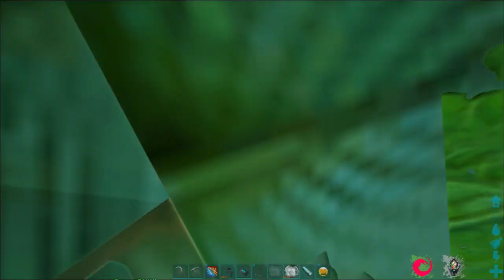TEK Pteranodon Taming : ARK : Myth And Bionic - अरे भाई ये तो खतरनाक हे : OP : - Part 9 [ Hindi ]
● Gaming With Anne
● Ark
● arkmodS8
● jurassic world
● ark
● ark hindi gameplay
● dinosaur game
● survival game
● ark in hindi
● ark iamryuk
● Ark
● Foreworld Myth
● Parados
● The Volcano
● Tribute
● King Daddy the Destroyer
● Monkey
● Meso
● Myth
● New Update
● Gameplay
● Lets play
● First Tame
● Starter Base
● Alpha
● Apex
● Base
● Monster
● Epic
● Start
● E1
● E01
● Ep1
● Ep01
● Episode1
● Episode01
● New Journey
● Begins
● Tek
● Bionic
● Titan
● Boss
● Armor
● Tame
● tamed
● taming
● Alpha Tribe
● Ark Modded
● Megapithecus
● Dragon
● Manticore
● Broodmother
● DodoRex
● DodoWyvern
● New Dino
● Mod
● Mods
● Modded
● Giga
● Giganotosaurus
● KingDaddyDMAC
● DMAC
● Dino
● Dinosaurs
● ark survival evolved
● ark survival
● Taming Terror Bird
● akan22 ark
● hindi gaming
● taming bear
● taming wolf
● ark taming
● tameing raptor
● ark modded
● dinosaurs
● ark genesis
● ark genesis dlc
● ark everynightxriot
● everynightxriot ark
● everynightxriot
● indian gamer
● India gamer
● indian live streaming
● Cantex
● 2020
● Survival
● Evolved
● ARKsurvival
● ARK:SurvivalEvolved
● HD
● Gamer
● Gaming
● of
● the
● Fittest
● survivalofthefittest
● death
● match
● deathmatch
● spino
● rex
● raptor
● ptero
● pteranodon
● dinosaur
● dinosaurier
● time
● official
● wolf
● thecenter
● center
● solo
● multi
● battle
● fight
● fun
● new
● update
● dinosaurs
● cnx125
● humans
● 1000
● vs
● giganotosaurus
● alpha
● players
● archer
● spear
● bow
● hatchet
● fighter
● ark
● ark survival evolved
● survival evolved
● dinosaur game
● xbox one
● pc
● steam
● Genesis
● ark genesis
● expansion
● dlc
● trailer
● release
● SYNTAC
● ARK SYNTAC
● ARK
● ARK GENESIS
● ARK FEROX
● ARK BLOODSTALKER
● ARK MISSIONS
● ARK HEXAGONS
● ARK GENESIS
● Genesis FEROX
● ark
● ark genesis
● india gaming
● ark indian server
● AXEMAN
● THE AXEMAN
● AXEMAN ARK
● ARK
● EPISODE 1
● ARK MODDED
● AXEMAN PLAY AS DINO
● ARK REX BREEDING
● ARK PAD
● ARK 2
● ARK V2
● PLAY AS DINO UPDATE
● ARK CHIBI
● PLAY AS DINO CHIBI
● ARK RAPTOR
● ARK STEAL EGG
● ARK SPINO
● ARK RAPTOR PACK
● ARK SYNTAC
● ARK JIMBOB
● ARK RAPTOR EGGS
● ARK EGG HATCH
● ARK RAPTOR TRIBE
● ARK SURVIVAL EVOLVED
● ARK
● ARK MODDED
● ARK BEST MODS
● ARK PAD
● ARK PLAY AS DINO V2
● ARK 2
● ARK NEW DINOS
● PAD DENS
● PLAY AS DINO NEW
● ARK TROODON
● ARK TROODON TAME
● TROODON
● ARK TROODON PACK
● ARK TROLLING
● ARK ONLINE
● xbcrafted
● xbcrafted ark
● ark survival evolved
● ark taming
● dinosaur taming
● ark hd gameplay
● ark gameplay
● ark dinosaur taming
● dinosaurs
● 1440p ark
● ark 1440p
● ark play as dino mod
● ark play as dino mod ep 1
● ark play as dino
● ark play as a dino
● hindi ark

2015
BROWSE GAME